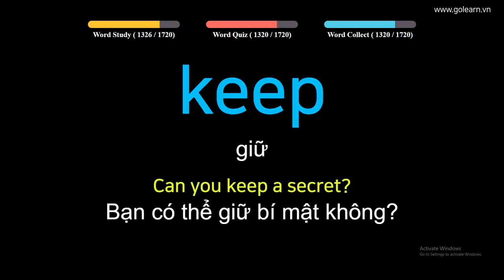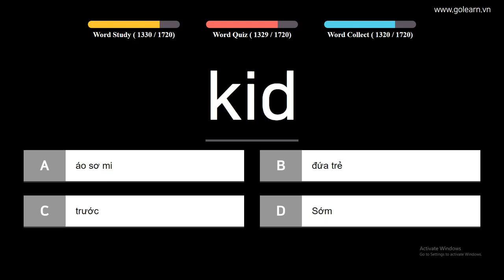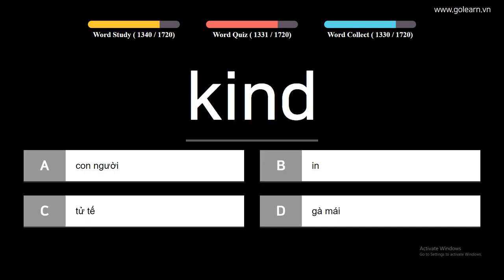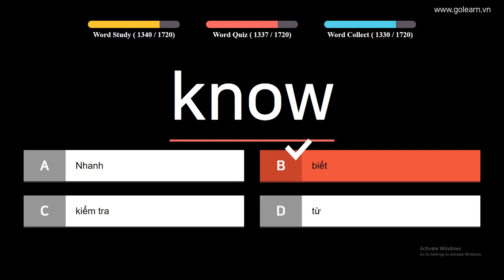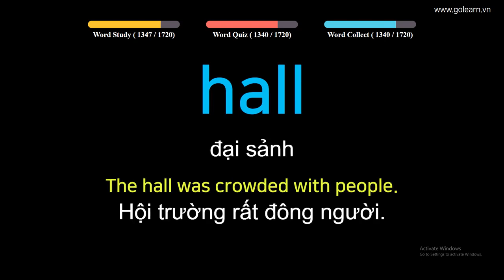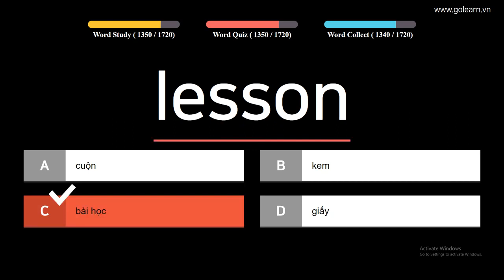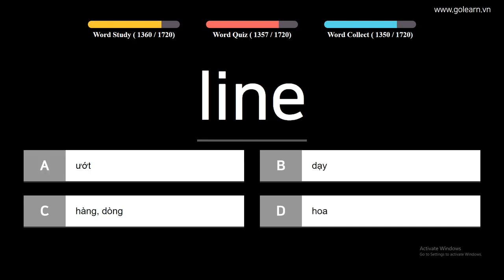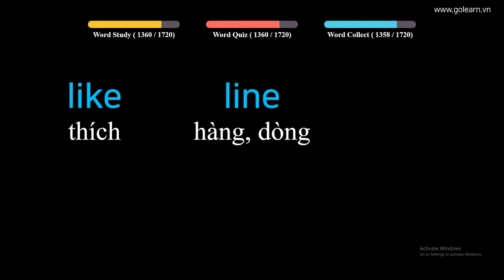English to Vietnamese - Vocabulary for Primary School Students - PART 35